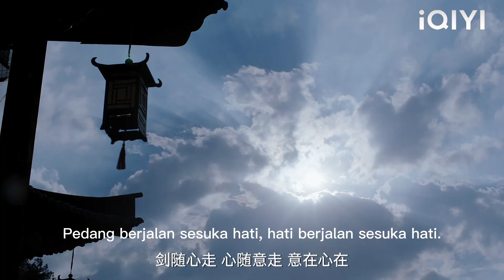Gadis biasa itu sebenarnya seorang jenius kung fu, dan tiada siapa yang berani meremehkannya.💖